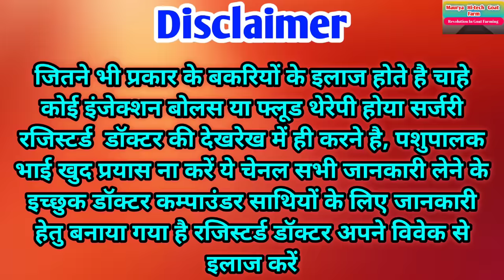यह कर दो बकरी के नही मरेंगे || Bakri ke bacche ko kide marne Ki Dava kaise karen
ज्यादा से ज्यादा information पाने के लिए bell icon ( घंटी ) को press कर दीजिए ।।

मेरा Goat Farm :- Khampar thana Bhatpar Rani Dist. Deoria Uttar Pradesh

ऑनलाइन ट्रेनिंग के लिए 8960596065 watsapp कीजिए